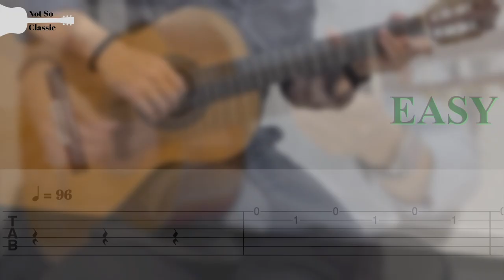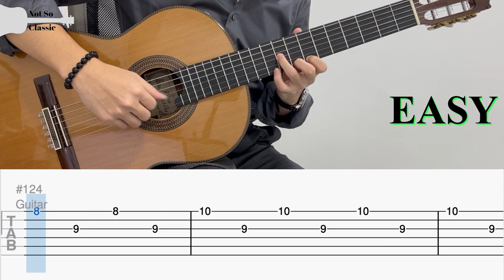Interstellar - Main Theme by Hans Zimmer (EASY Guitar Tab)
『 Interstellar - Main Theme 』by Hans Zimmer | Fingerstyle Guitar Cover

BPM: 96
Tuning: Standard
Capo: None